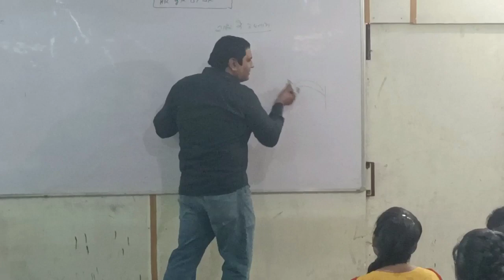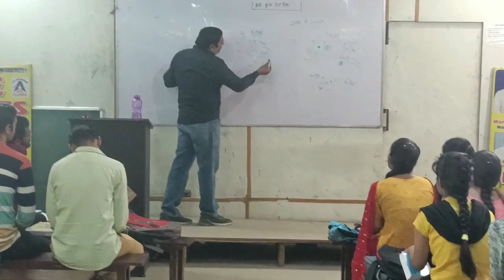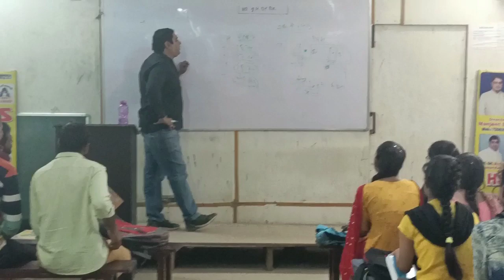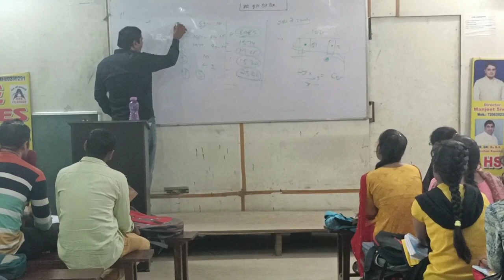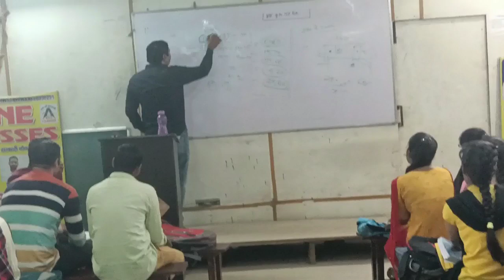आफलाइन क्लास भिवानी